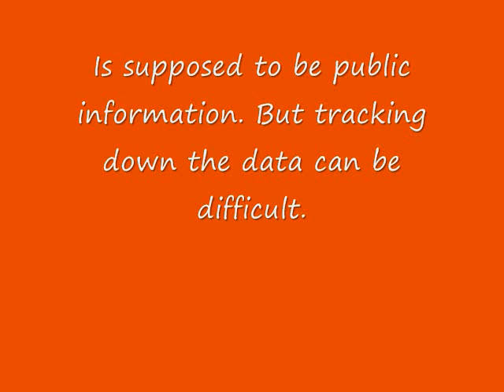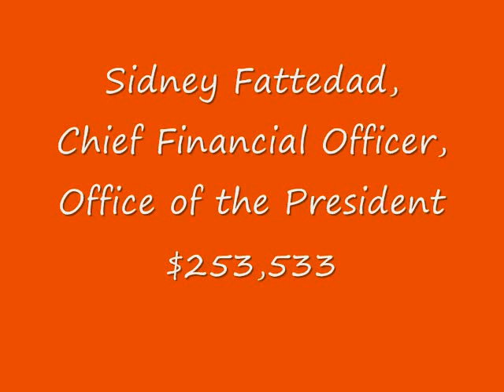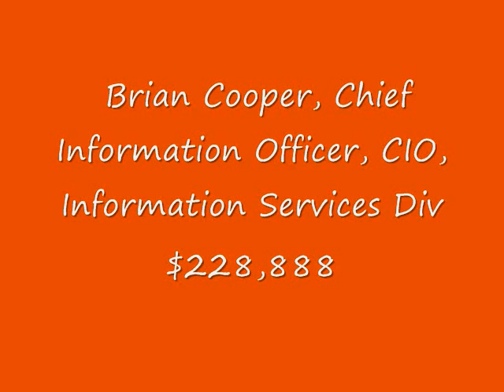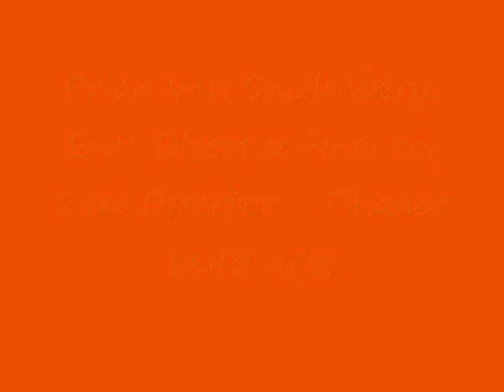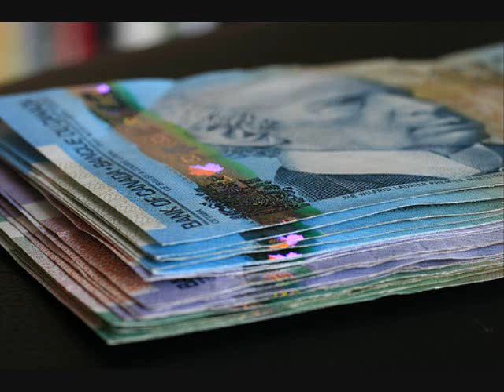Price of Corruption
This is how much WCB is willing to pay to it's employees to screw injured workers.